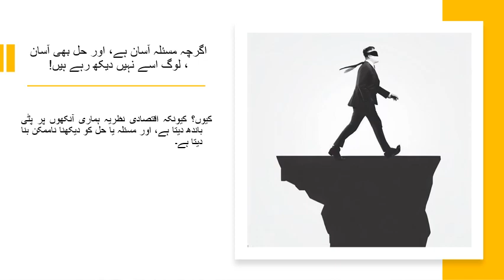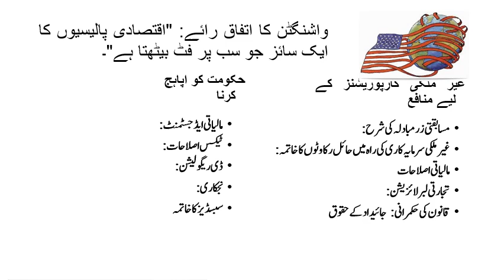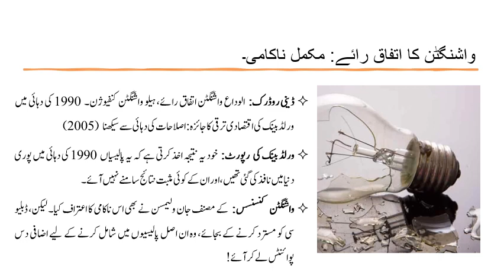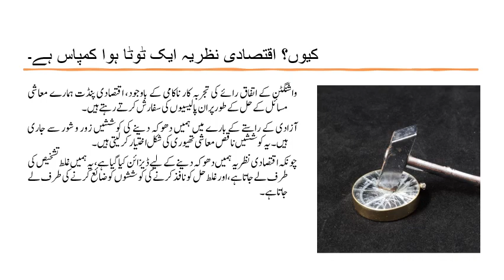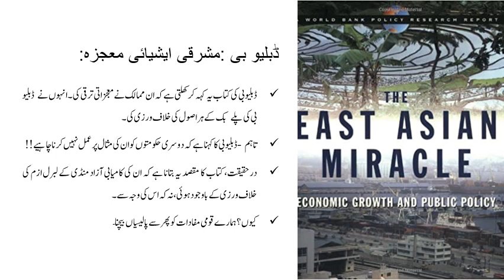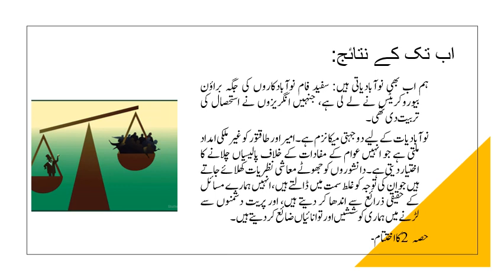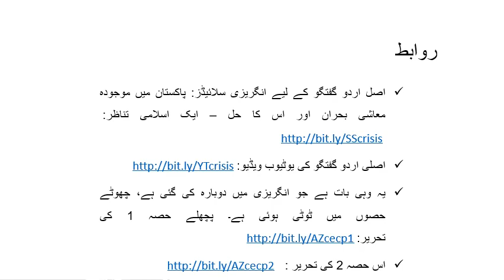جدید معاشی نظریات ہمیں اندھا کر دیتے ہیں۔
پاکستان میں موجودہ اقتصادی بحران پر گفتگو کا حصہ 2 یہ بتاتا ہے کہ کس طرح معاشی نظریات ہماری آنکھوں پر پٹی باندھتے ہیں۔ ہمیں درپیش حقیقی مسائل کو پہچاننے اور ان کو حل کرنے کے بجائے، ہم پریت کے دشمنوں سے لڑتے رہتے ہیں، اور ایسے حل تلاش کرتے رہتے ہیں جو - تاریخی تجربے سے پتہ چلتا ہے کہ - قابلِ ثبوت ناکامیاں ہیں۔